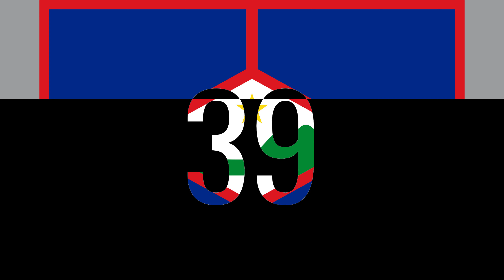Countdown Timer 60 seconds Flag of St Eustatius